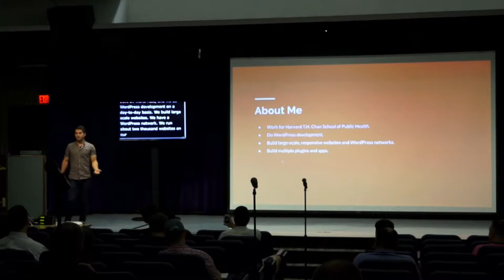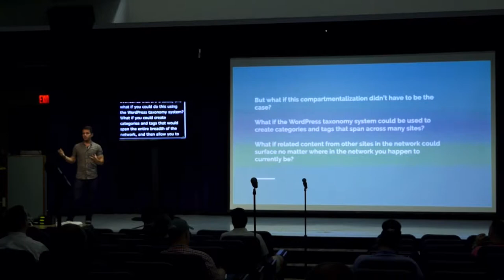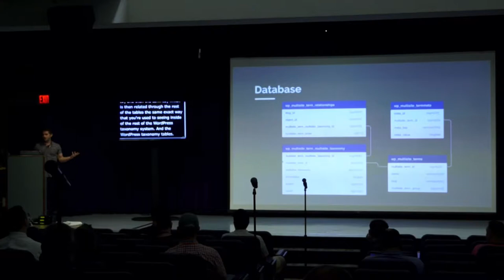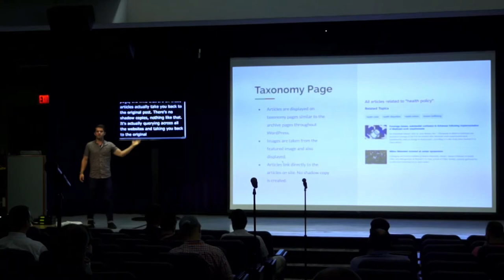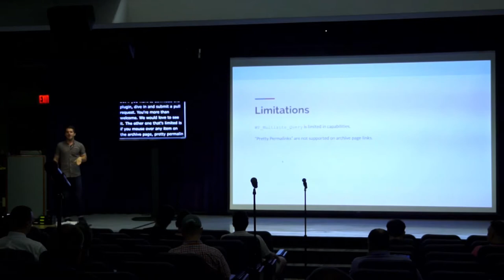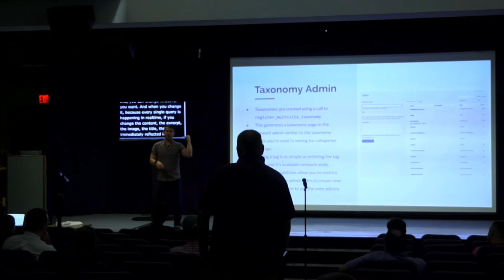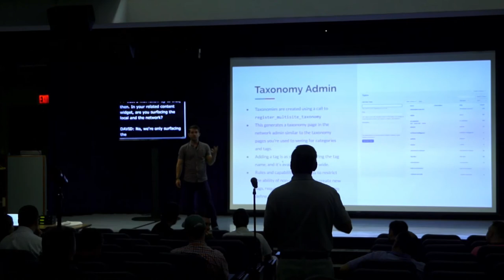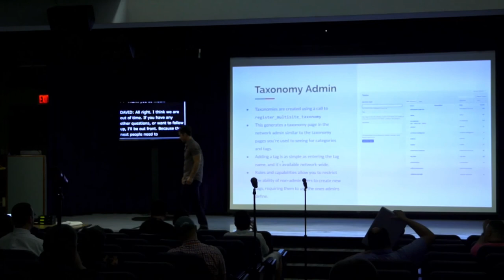Building a WP Tagging Platform at the Network Level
Anyone who has experience with WordPress Multisite knows how it works: Each site exists as a separate silo, and all content and tags stay within each particular site. But what if this compartmentalization didn’t have to be the case? What if the WordPress Taxonomy system could be used to create categories and tags that span across many sites? And what if related content from other sites in the network could surface no matter where in the network you happen to currently be?

This talk will look at a plugin, developed at the Harvard School of Public Health, that does just this. It will discuss how this plugin allows many thousands of articles across the school’s some 2,000 websites to be tagged according to subject, indexed, and made easily available to users looking for further reading on any given topic. This system has wide, potential application for other settings in which WordPress Multisite is used.

David Marshall

David Marshall is a senior full-stack developer and project lead at the Harvard School of Public Health. With more than 10 years of experience building websites and web applications on the WordPress platform, his particular focus is on modern design and functionality, user experience, and ease of navigation., David Marshall is a senior full-stack developer and project lead at the Harvard School of Public Health. With more than 10 years of experience building websites and web applications on the WordPress platform, his particular focus is on modern design and functionality, user experience, and ease of navigation.